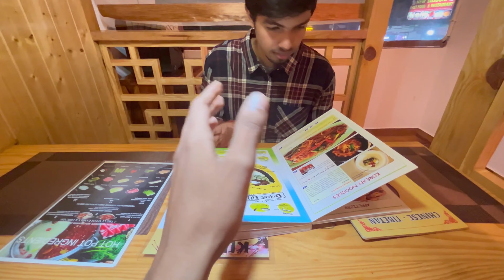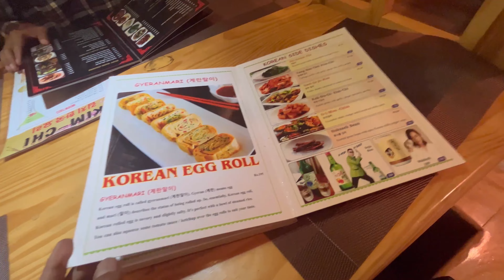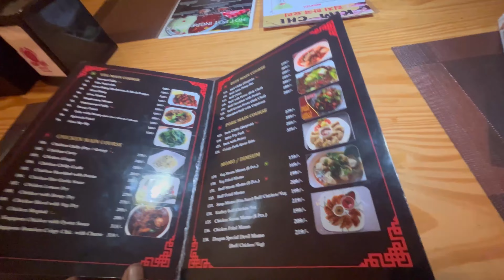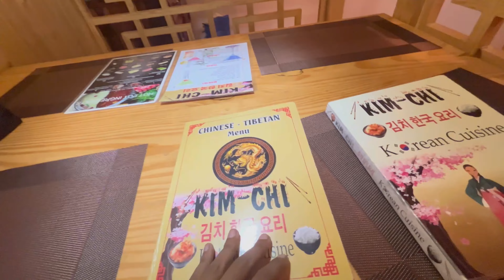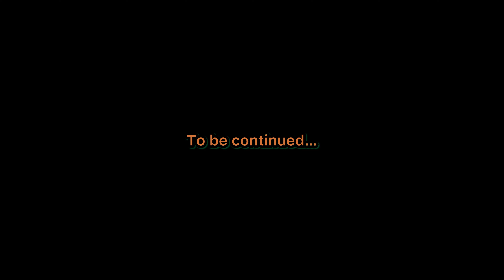KIM CHI cafe , trying Korean food for the first time , my reaction 🍜🥢🇰🇷 | vlog 177